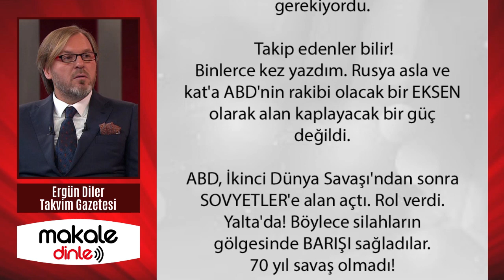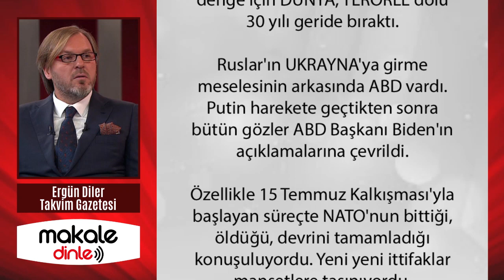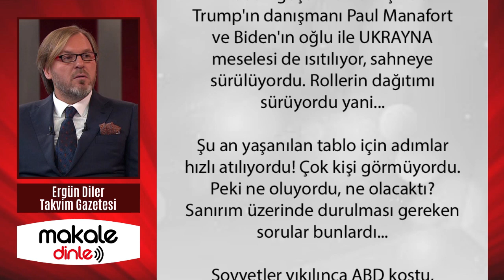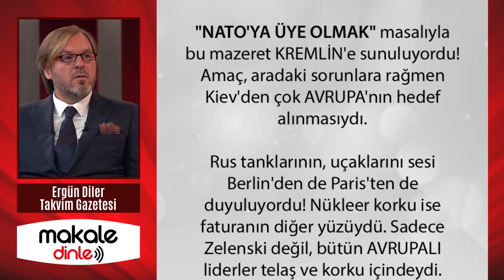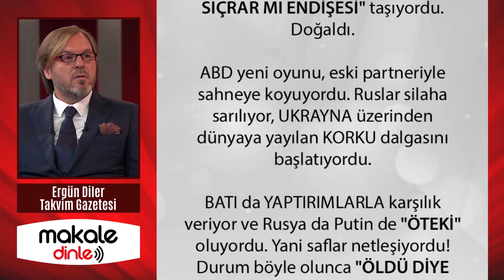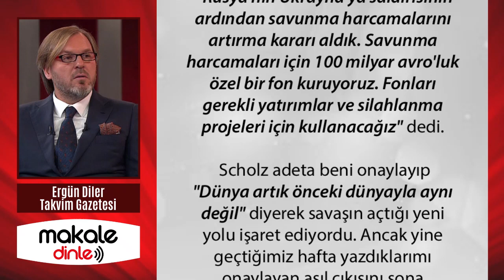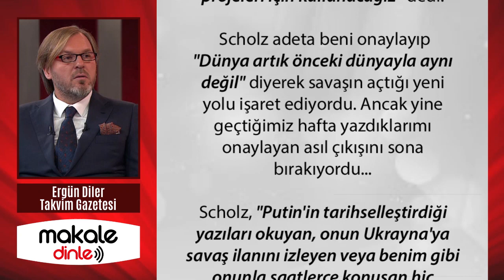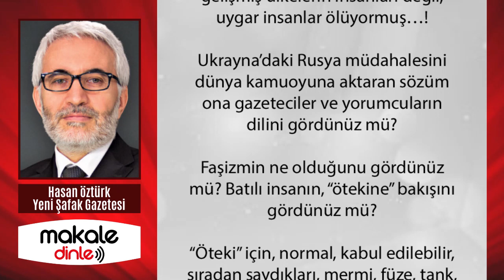PUTİN'E VERİLEN İMPARATORLUK SÖZÜ NE ANLAMA GELİYOR? ŞOK OLACAKSINIZ!.. ERGÜN DİLER - MAKALE DİNLE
"Putin'in tarihselleştirdiği yazıları okuyan, onun Ukrayna'ya savaş ilanını izleyen veya benim gibi onunla saatlerce konuşan hiç kimsenin başka şüphesi olmaz. PUTİN BİR RUS İMPARATORLUĞU KURMAK İSTİYOR..."
Bence de böyle! Bu dengeden bakarak Türkiye önünde birden fazla seçeneğin olduğu yeni bir küresel seyahate başlamak üzere.
Bakalım Ankara hangi şıkkı işaretleyecek...

Türkiye, Rusya ilişkilerinin “uçak krizinden sonra” önce normalleşmesi sonra her geçen gün güçlenmesi NATO’nun Türkiye’yi düşman kampında görmesine neden olmuş olabilir mi?

Soruyu tersten de sorabiliriz. Yoksa Türkiye NATO’nun tehdidi altında olduğu için mi Rusya ile yakınlaşmıştır? S-400’leri alması, acaba NATO’nun tehditleri yüzünden miydi?..